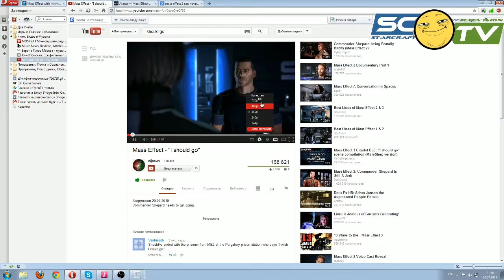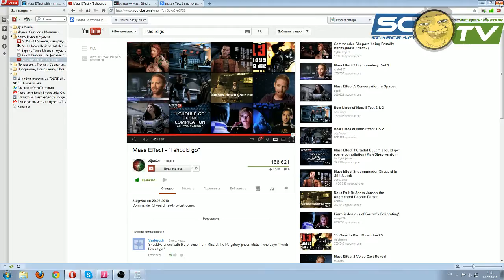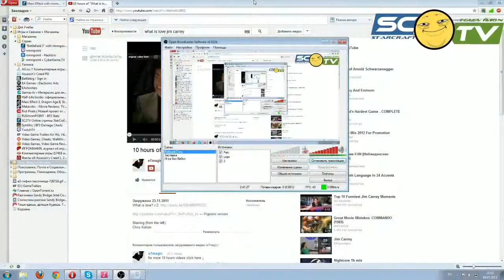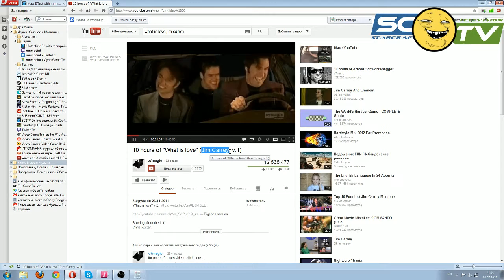Mass Effect 04.07.13 Part 2